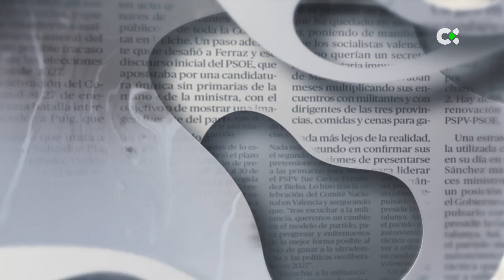De Buena Tinta | Selene Melián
Esta entrega de viernes de De Buena Tinta nos ofrece el punto de vista de Selene Melián sobre el panorama político nacional e internacional. En su columna, Melián analiza la tensión que existe entre los principales partidos políticos, Psoe y PP, por asuntos como las presuntas comisiones por los casos de ventas de mascarillas, o por la ley de Amnistía. También se fija en las detenciones realizadas en el seno de la Federación Española de Fútbol, en un caso que tacha de vergonzoso. Y a todo ello suma la inestabilidad en Europa, con la guerra de Ucrania más tensa que nunca, y un Donald Trump en EEUU con una posible victoria electoral a las puertas.